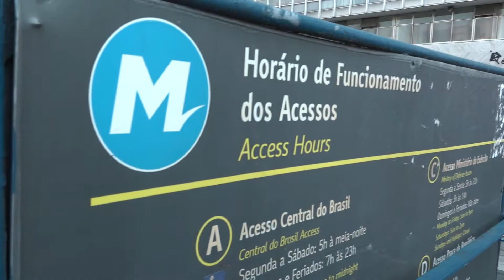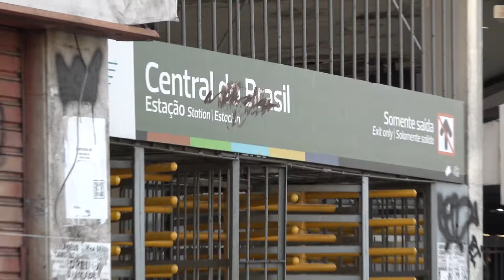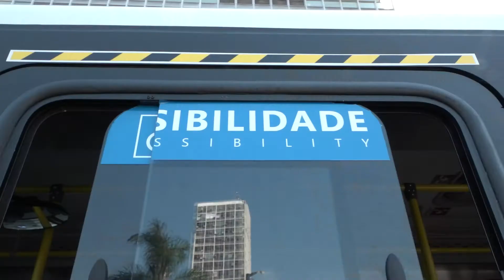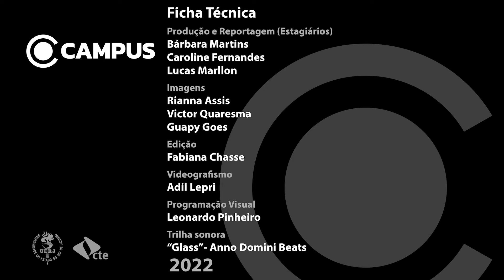Como estabelecer uma cidade acessível? | Programa Campus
Nesta edição do ProgramCampus, discutimos um dos maiores desafios sociais, econômicos do Brasil: a mobilidadeurbana. CTE / 2022